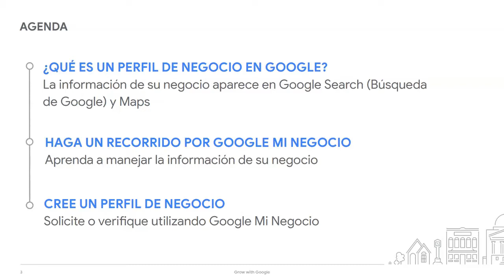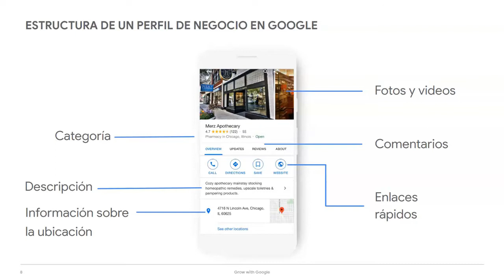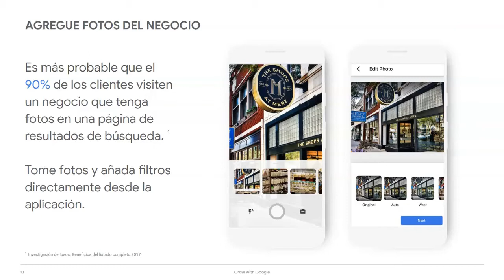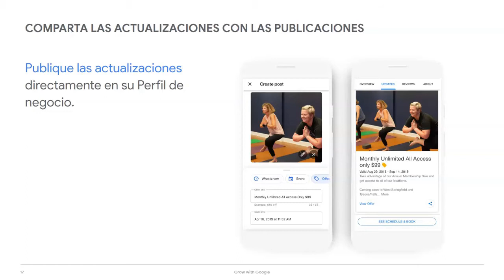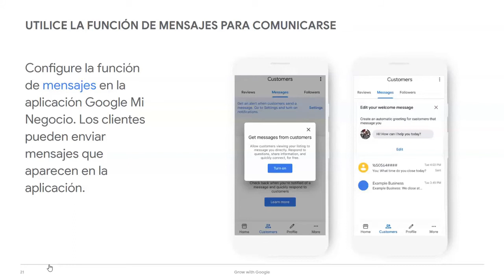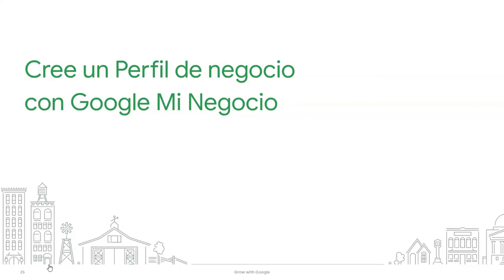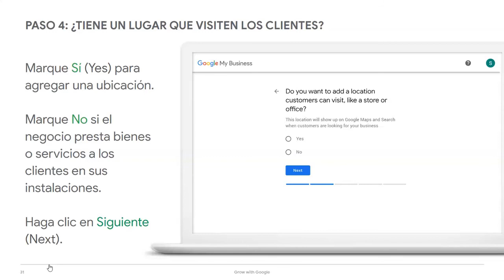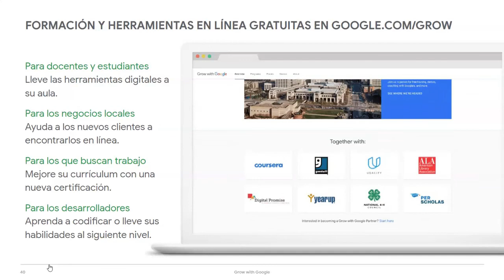Ponga su negocio local en Google Search y Maps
Los invitamos a fortalecer sus habilidades digitales con Grow with Google. Obtenga información sobre Google My Business, una herramienta gratuita para empresas locales que desean conectarse con clientes en Google Search y Maps. Obtenga ayuda práctica para crear o actualizar su perfil comercial o un sitio web. Estaremos disponibles a contestar sus preguntas o si necesitan ayuda.